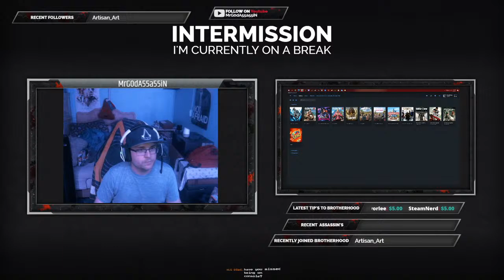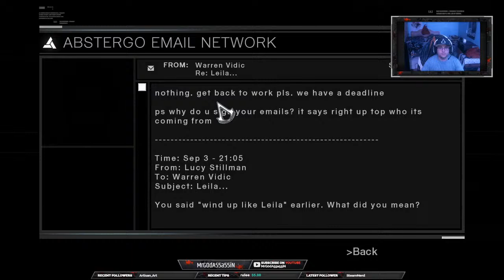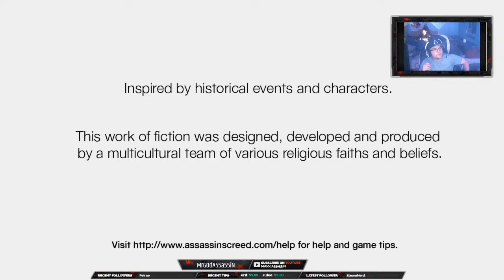Assassin's Creed 1 on PC Mouse/Keyboard Day 2/Personal Life in Shambles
Today we are starting our adventure with doing all the assassin's creed games in a row starting with the 2007 Assassin's Creed on PC with the mouse and Keyboard! Come Watch and Join the Brotherhood!